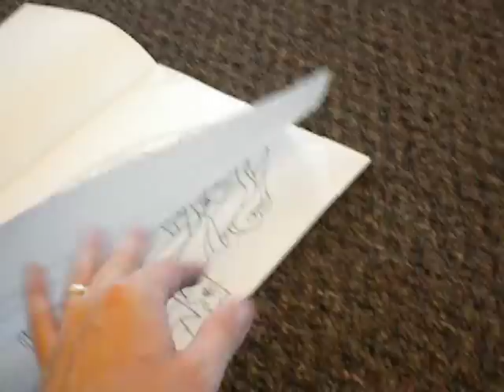Adessa and her Princess Coloring Book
Adessa spots a Princess Coloring Book I bought for her...  and immediately opens it up and gets down to business.  Serious stuff!